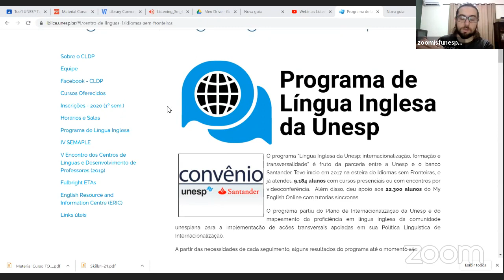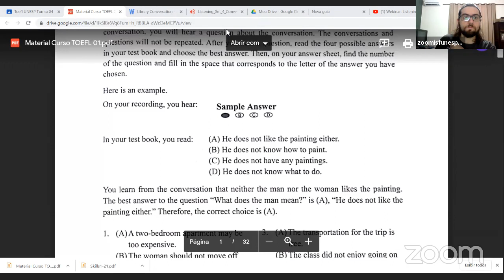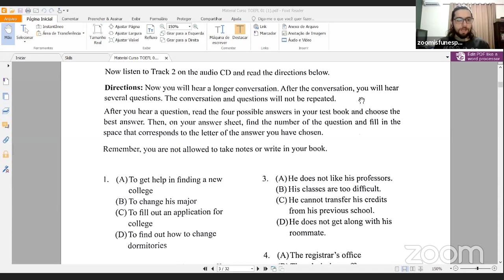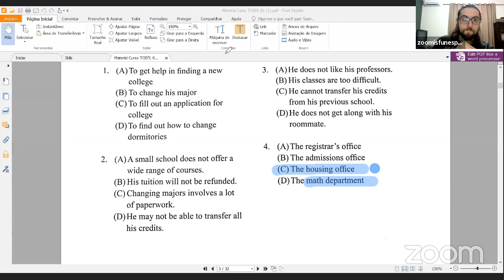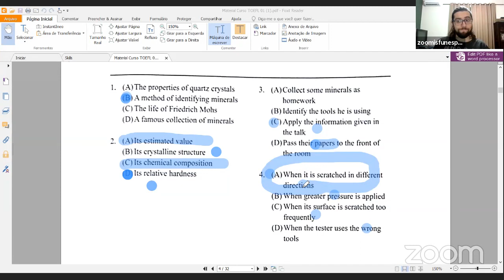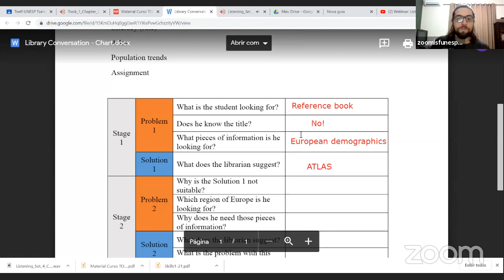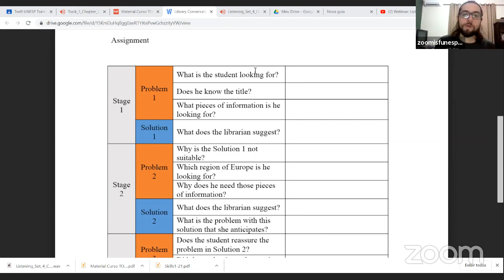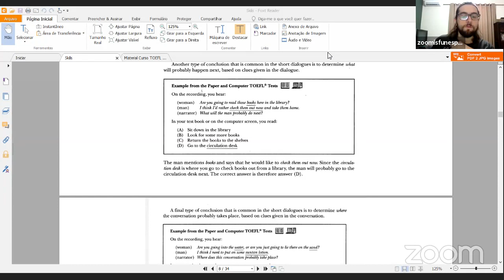Webinar: Estratégias de Listening para TOEFL ITP 05/10/2020 - 9h as 11h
Live do prof. José Ortiz sobre estratégias para a seção Listening do TOEFL ITP.